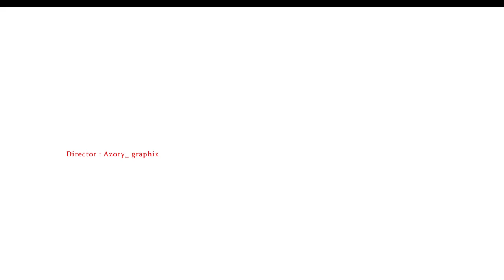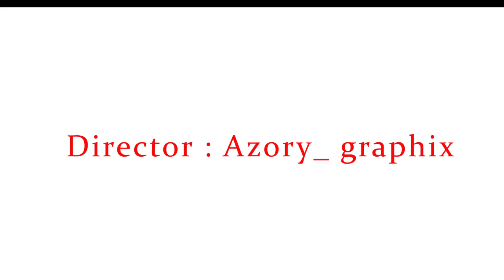ANGALIA MDAHARO WA WANAFUNZI WA VYUO VIKUU KATIKA SWALA ZIMA LA ELIMU NCHINI